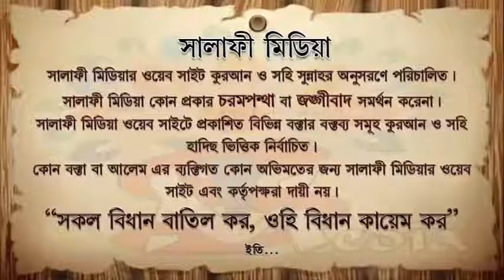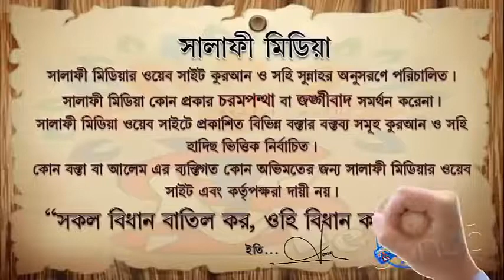প্রেম করা হারাম কিনা ᴴᴰ┇ মুহাম্মদ সারোয়ার সালাফী